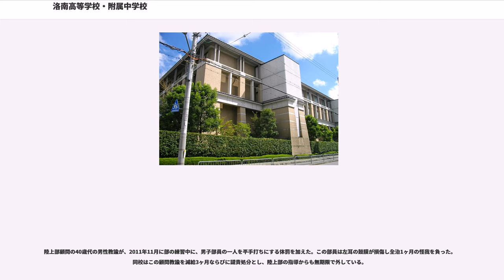洛南高等学校・附属中学校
洛南高等学校（らくなんこうとうがっこう）および洛南高等学校附属中学校（ふぞくちゅうがっこう）は、京都市南区壬生通八条下ル東寺町に所在し、小中高一貫教育を提供する私立高等学校・中学校。設置者は真言宗各派が参画する学校法人真言宗洛南学園であり、学校は東寺（教王護国寺）の境内にある。

本校の源流は、828年（天長5年）、空海が創立した綜芸種智院に端を発するとされているが、綜芸種智院は空海の死後、20年弱で廃止されている。

現在の洛南高校の前身は、1881年（明治14年）、真言宗の教育機関として釈雲照が設立した総黌である。総黌は1902年（明治35年）、「私立古義真言宗聯合高等中学校」と改称し、1917年（大正6年）、高等教育機関である真言宗京都大学（種智院大学の前身）と中等教育機関である「真言宗京都中学」に分離した。1926年（大正15年）、「東寺中学校」（旧制）と改称する。東寺中学校は戦後の学制改革の下で、1948年（昭和23年）、学校法人真言宗京都学園が設置する「東寺高等学校」となった。

1962年（昭和37年） 、「東寺高等学校」を「洛南高等学校」と改称する。それに併せて、当時の副校長三浦俊良らが中心になって校内の改革を行った。

まず、風紀を改め、校則を厳しくし、不良生徒を一掃、退学を含む処分で大幅に取り締まった。「特別進学コース」（特進コース）を設置・商業科を廃止し、普通コースと従来からある自動車科（1993年廃止）の3コース制となる。

このとき、国宝東寺百合文書を売却し、その収益で校舎の増改築を行った。

特進コースの設置後は進学実績が上昇し、関関同立に何人か合格する程度であったが、昭和50年代後半に京大合格者を輩出し、新興進学校のパイオニアとしての評価を受け始めるようになる。

1978年（昭和53年）、準特別進学コースを設置。1982年（昭和57年）、普通コースを「I類」、自動車コースを「II類」、特別進学コース・準特別進学コースをそれぞれ「III類A・III類B」と改称する。京都の高校でコース名に「類」という語を初めて用い、その後、京都府立高校で「類」というコース名が用いられるようになった。

1985年（昭和60年）、洛南高等学校附属中学校が開校し、中高一貫教育となる。

長らく男子校であったが、2006年（平成18年）III類が男女共学となる。

2011年（平成23年）、経営不振であった「学校法人真言宗京都学園」は洛南高等学校・附属中学校を新設の「学校法人真言宗洛南学園」に設置者変更（経営移管）した。同法人は「学校法人綜藝種智院」となり、種智院大学と経営が分離することとなる。

2013年（平成25年）、I類・III類を廃し、附属中学からの内部進学生と合流する「空パラダイム」と、個性を伸ばすことを目的とする「海パラダイム」の2コースに再編される（コース名は全国で唯一である）。「海パラダイム」はさらに京阪神大学を目指す"αプログラム"と部活動などの課外活動を重視する"βプログラム"に分かれている。

2014年（平成26年）、洛南高等学校附属小学校（京都府向日市）が開校し、小中高一貫教育となる。

京都市内では2006年に私立小学校が相次いで開校しており（同志社小学校、立命館小学校）、小中高一貫教育である、関西で随一の進学校となるか、注目が集まる。

仏教でいう三宝（仏・法・僧）に帰依することに因んで定められている。

高校別京都大学合格者数は毎年トップクラスである。公立高校（京都府立嵯峨野高等学校や京都市立堀川高等学校、京都市立西京高等学校など）に相次いで専門学科が設置される直前の1997年には、114人（東京大学は68人）を数えた。

2018年（平成30年）の大学別合格者数は、国公立大学の場合、東京大学が20名、京都大学が76名、大阪大学が30名、神戸大学が26名であった。また、私立大学の場合、慶應義塾大学が31名、早稲田大学が37名、同志社大学が151名であった。

2003年12月に新校舎が竣工。その際に作られた新図書館は蔵書は約51000冊を誇る。

空パラダイム（大学受験最難関である東大・京大・国公立医学部を目指すコース）では、内部進学生240名（5クラス）と外部...